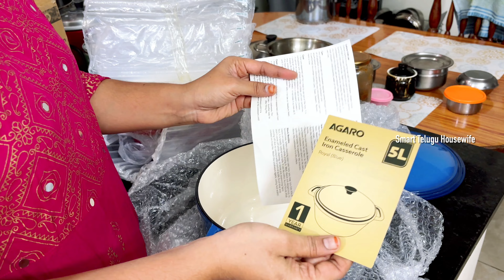WOW! సూపర్ అనేలా! నా favorite youtuber! AGARO CAST IRON ENAMELED RANGE! Smart Telugu Housewife vlogs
AGARO PRODUCTS:

🌸 Other Channels 🌸